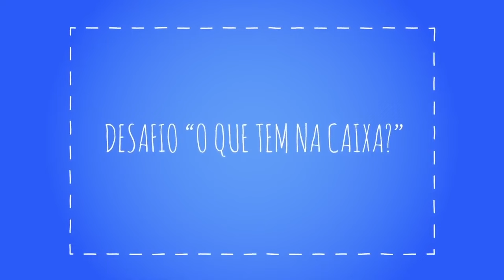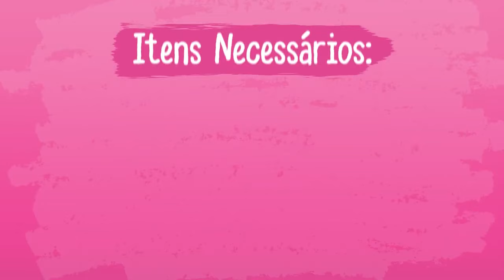MIX 🐶🐴 AVENTURAS COM BARBIE E SEUS AMIGOS ✨🌈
Barbie vai em aventuras incríveis com animais fofos e adoráveis. ✨🐶 Veja como nossos amigos peludos passam momentos mágicos e cheios de diversão. 🦄❤️ Qual é o seu animal favorito? 🐘🌈